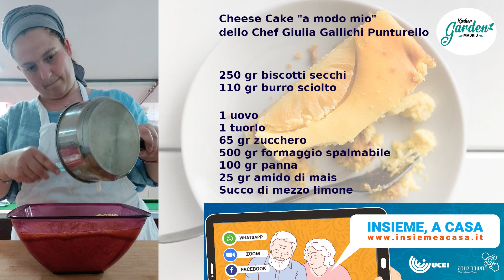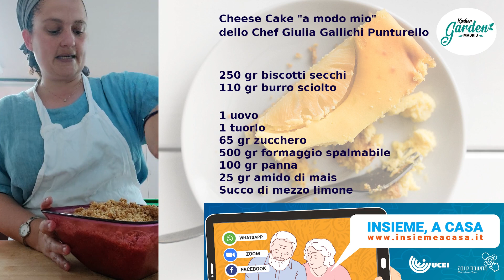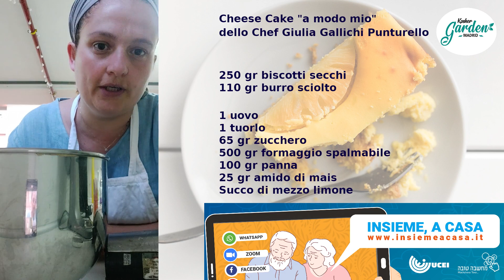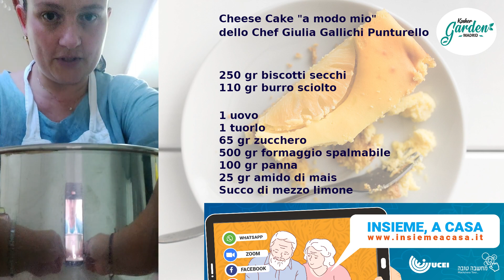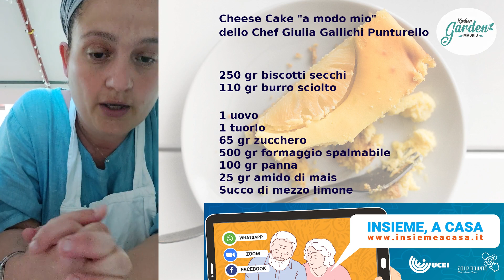Speciale Shavuoth, non solo tecnologia: Giulia Gallichi Punturello ci insegna a fare la cheescake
Cheese Cake "A modo mio" della chef Giulia Gallichi Punturello

250 gr biscotti secchi
110 gr burro sciolto

1 uovo
1 tuorlo
65 gr zucchero
500 gr formaggio spalmabile
100 gr panna
25 gr amido di mais